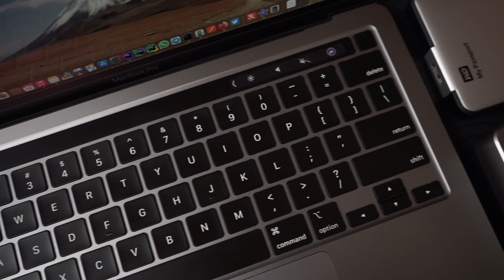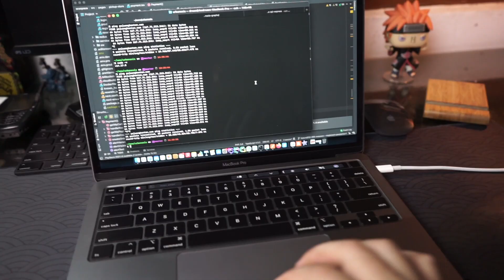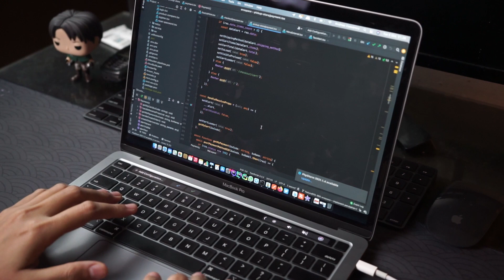5 Alasan Kenapa Programmer Suka Menggunakan MacBook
Di vidio ini gue mau cerita alasan seorang programmer / software developer menggunakan MacBook. gue ambil berdasarkan pengalaman pribadi gue yang setelah 8 tahun menggunakan MacBook untuk development, karena MacBook berdiri di atas UNIX sistem ini yang membuat gue pribadi jatuh hati.

Sebelumnya gue juga pernah menggunakan Linux: Ubuntu, Fedora, Mint, Manjaro, dan Deepin untuk men-develop software.

Saat ini di Windows pun mudah untuk melakukan development, karena sudah ada WSL, ada portable environment menggunakan XAMPP / Laragon.

Balik lagi sih, Sekarang masalah selera saja untuk pemakaian OS, ada yang lebih nyaman di windows, linux, ataupun MacOs

Berdasarkan survey dari stackoverflow.com didapat data OS yang digunakan oleh seorang software developer, antara lain:
1. Windows: 41.2%
2. MacOs: 30.4%
3. Linux: 25.17%